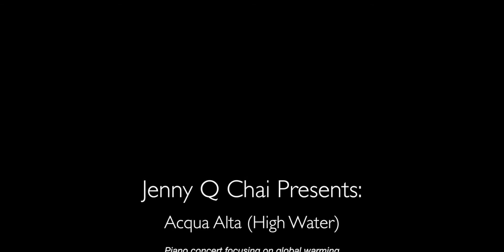Acqua Alta (NASA Climate Change Water Program) Victoria Jordanova Loveling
Live at Le Poisson Rouge, New York, Nov. 2016
Digital painting by Relja Penezic